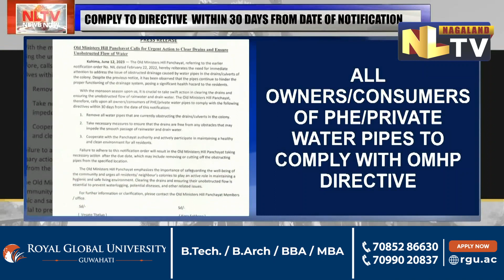OLD MINISTERS HILL PANCHAYAT CALLS FOR URGENT ACTION TO CLEAR DRAINS FOR UNOBSTRUCTED WATER FLOW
The old minister's hill panchayat on June 12 asked for immediate attention to address the issue of obstructed drainage caused by water pipes in the drains/culverts of the colony